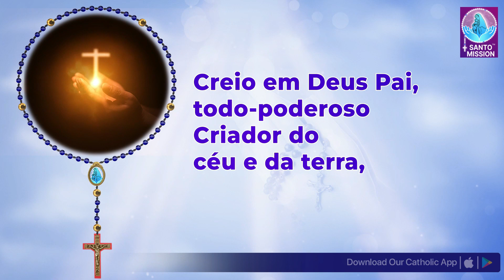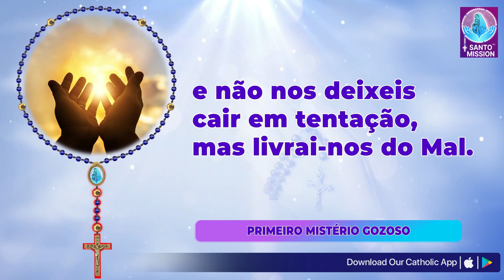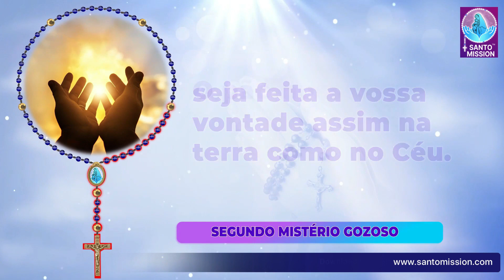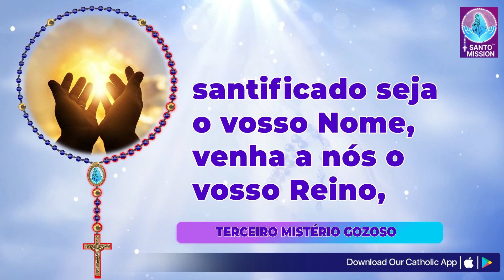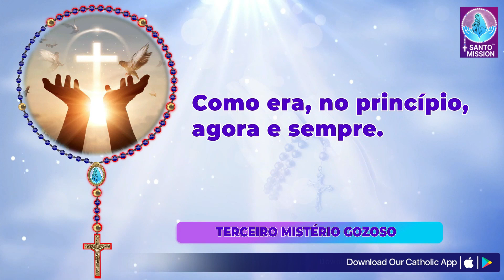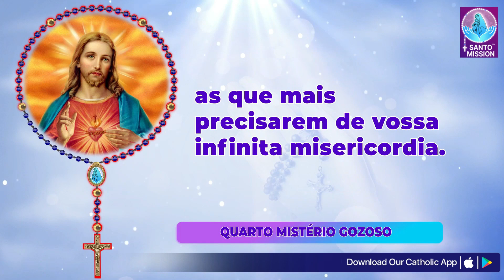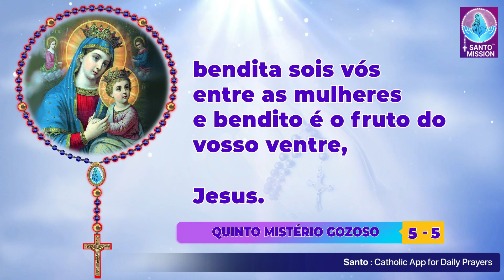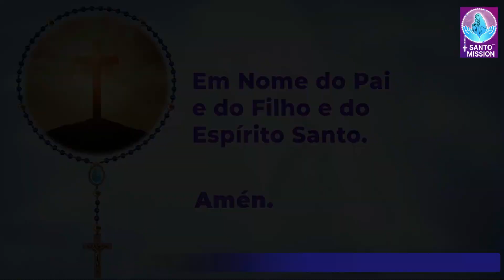Santo Rosário🙏🏻Segunda-feira 🙏🏻May 13, 2024🙏🏻Mistérios Gozosos do Santo Rosário🙏🏻Portuguese Rosary